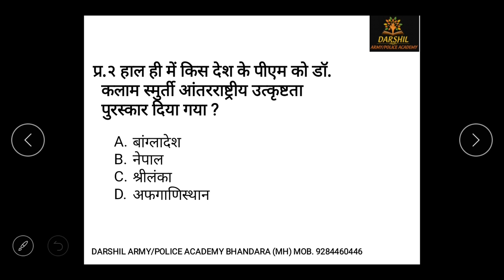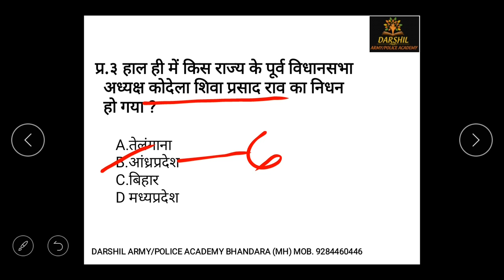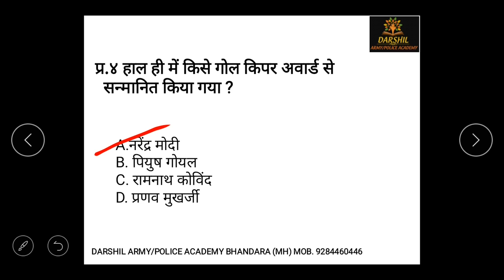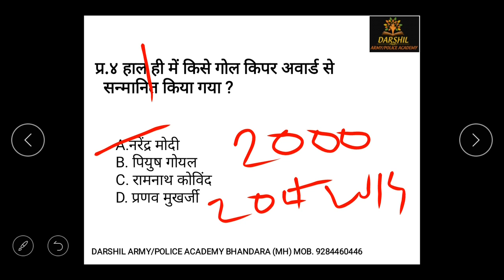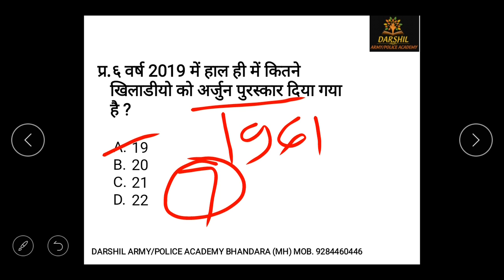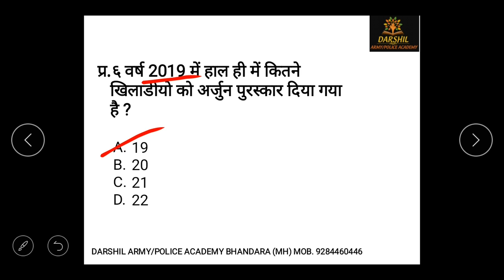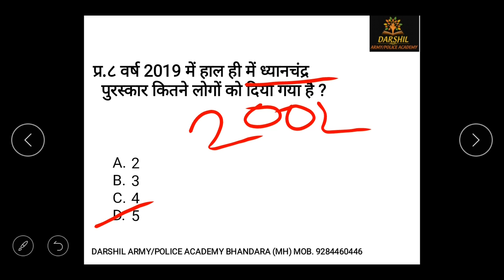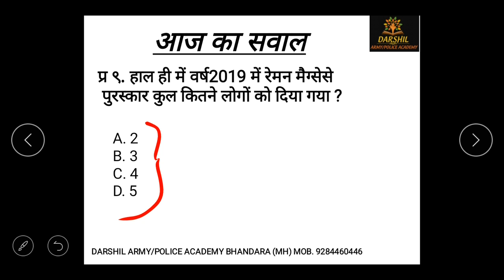DARSHIL ACADEMY DAILY CURRENT AFFAIRS 21/9/19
DARSHIL ARMY POLICE ACADEMY DAILY CURRENT AFFAIRS FOR BANK,UPSC,RAILWAY,MPSC,ARMY, POLICE ,FOREST AND OTHER COMPETITIVE EXAM